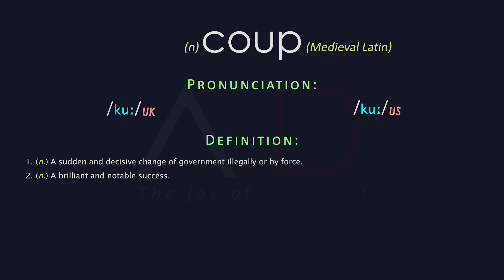Coup Meaning And Pronunciation | Audio Dictionary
Word: coup - 1. (n.) A sudden and decisive change of government illegally or by force. 2. (n.) A brilliant and notable success.
Coup Meaning, Coup Definition | Audio Dictionary - How To Pronounce Coup.